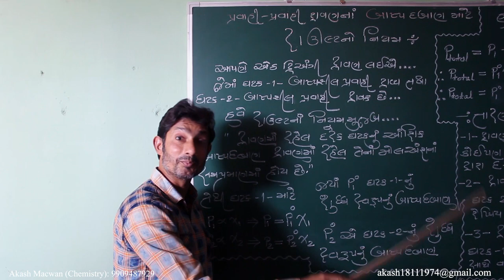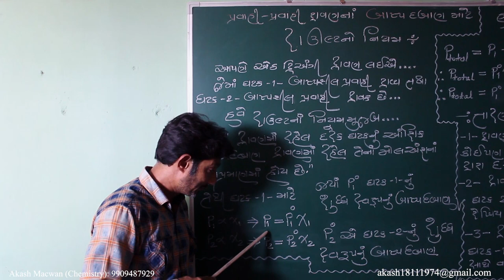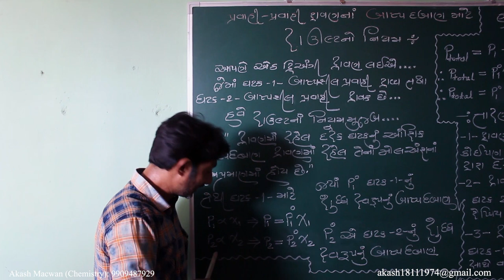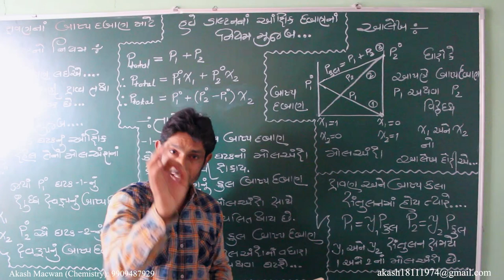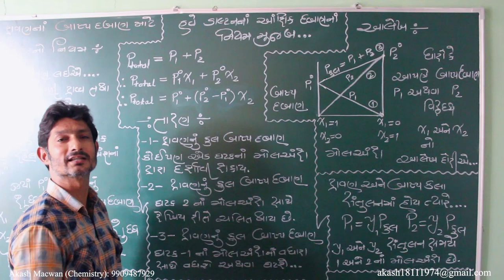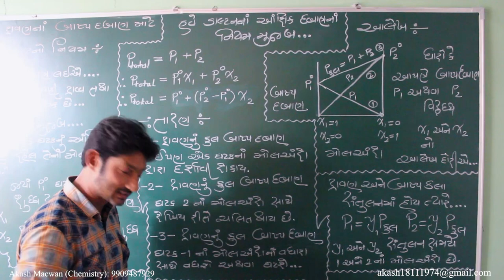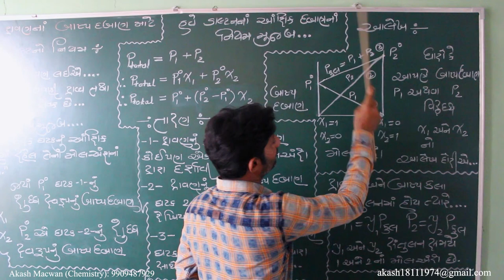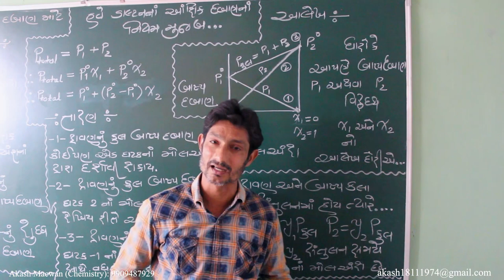Raoult's Law ( Vapour Pressure of Liquide - Liquide Solution) | CHAPTER 2 | CHEMISTRY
Raoult's Law ( Vapour Pressure of Liquide - Liquide  Solution) | CHAPTER 2 | CHEMISTRY | GUJARATI MEDIUM
AKASH MACWAN